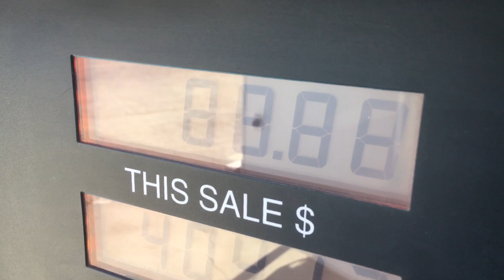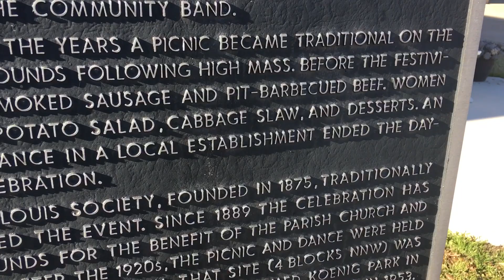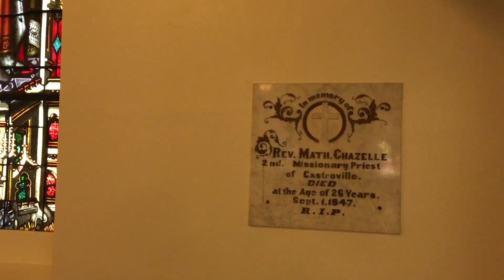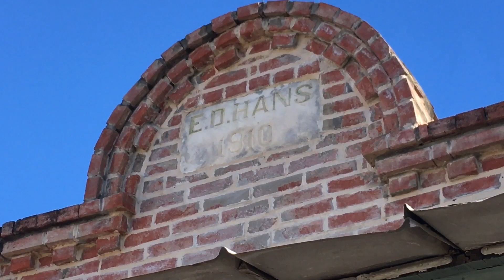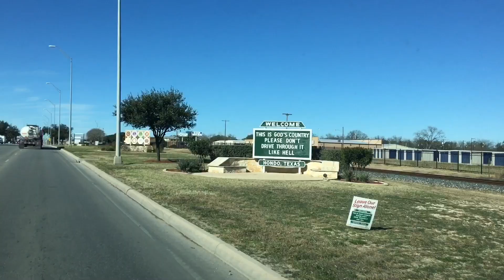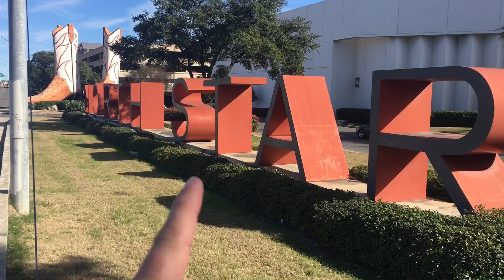TDW 1674 - The Road Less Traveled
Texas Meet Up Info :
Sunday February 5th at 2pm
North Star Mall in Think Geek store
7400 San Pedro Ave - San Antonio